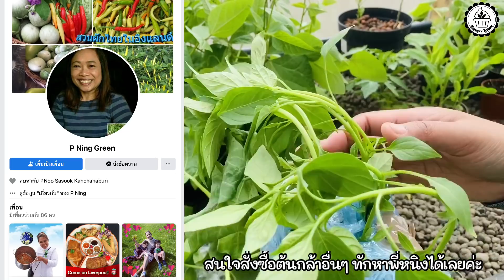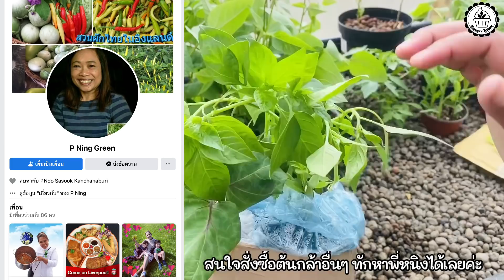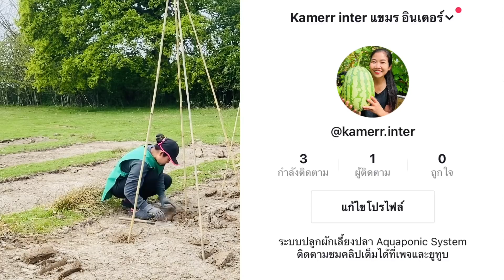ไอเดียทำค้างถั่วฝักยาวแบบฝรั่ง (ทนลมทนพายุแรง) How To Build A Bean Support/แขมรอินเตอร์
ไอเดียทำค้างปลูกถั่วฝักยาวแบบฝรั่ง (ทนลมทนพายุแรง)
How To Build A Bean Frame Support
ผลผลิตของ Bell's Farm เผื่อจะเป็นประโยชน์กับเพื่อนๆ
ฝั่งอังกฤษ สำหรับใครที่ต้องการซื้อเมล็ดถั่วฝักยาว และต้นกล้าต่างๆ
ตามไปอุดหนุนพี่หนิง P Ning Green ได้น๊าาา
พี่หนิงขายเมล็ดถั่วฝักยาวที่ทนหนาวได้ ซองละ 2.25 ปอนด์ค่ะ
✅ สนใจมีระบบปลูกผักเลี้ยงปลาเหมือนแขมร ทักไลน์ Kamerr inter
✅ เข้ากลุ่มฟรีพูดคุยและส่งผลงาน FB : สอนทำเค้กเบเกอรี่และสูตรขนมต่างๆ
✅ สนใจคลาสเรียนขนม FP : สอนทำเค้ก Kamerr Bake Land